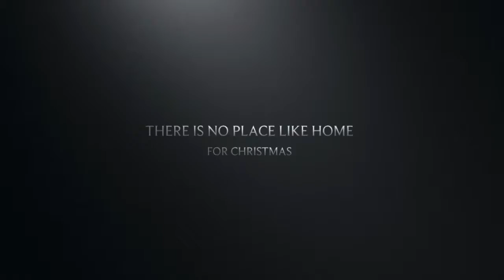Coming soon There is no place like Home for Christmas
A song was written in my heart last night This morning the words were written in the message captured in this short film.

Someday , I will sing 🎶 it to you.

“There is no place like Home for Christmas!
So open your windows to your heavenly mansion. and declare... There is no place like home for Christmas!”

🌹Calico Dawn